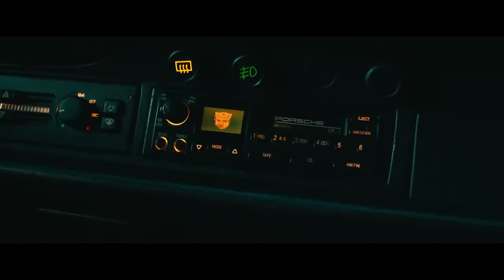Transformers Rise of the Beasts Official Trailer Paramount Pictures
During the 1990s, the Maximals, Predacons and Terrorcons join the existing battle on Earth between Autobots and Decepticons.
Director: Steven Caple Jr.
Producers: Michael Bay, Duncan Henderson, Lorenzo di Bonaventura, Tom DeSanto, Don Murphy, Mark Vahradian
Production companies: Skydance Media, Entertainment One, MORE
Distributed by: Paramount Pictures
Adapted from: Transformers.